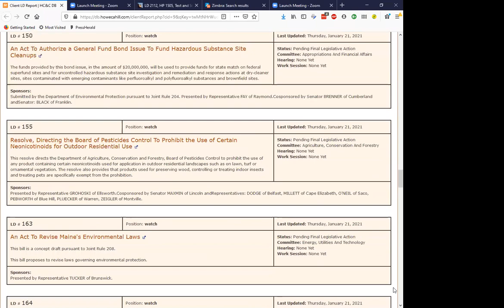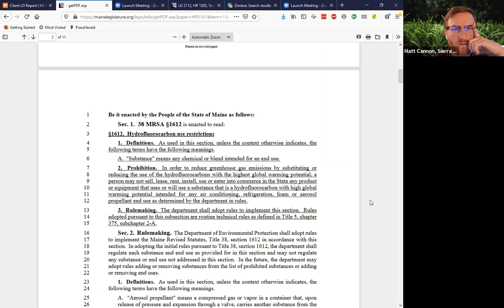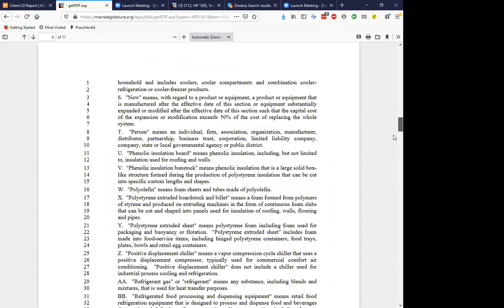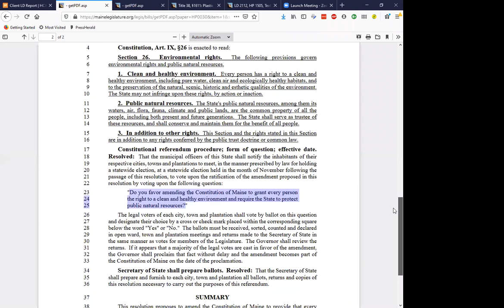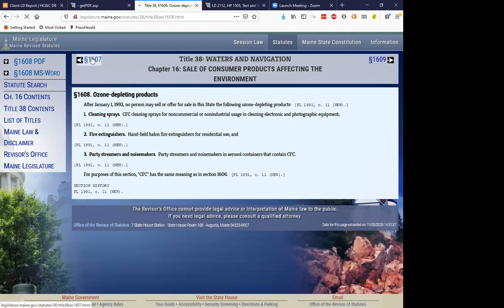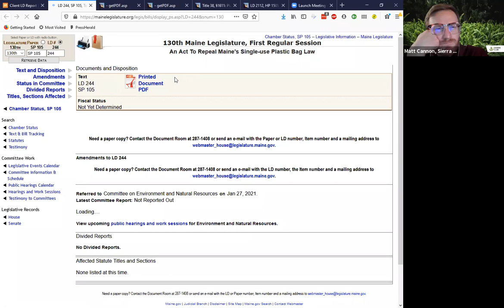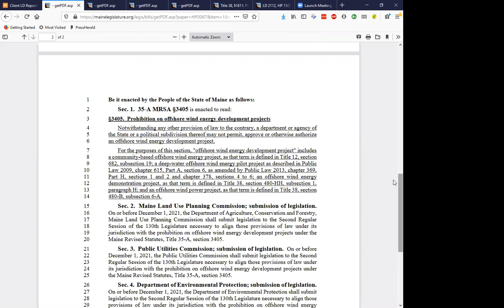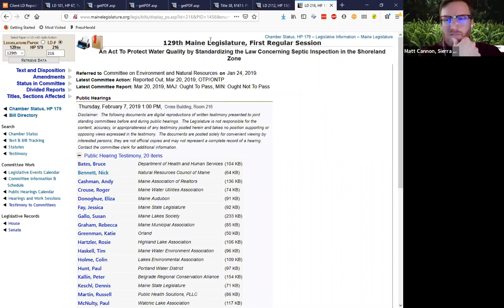Bill Analysis Workshop with Sierra Club Maine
Dive deep into a specific piece of legislation. Understand how to read through bills; we will focus on a case study. This workshop provides an opportunity to understand how a bill may or may not become a law.